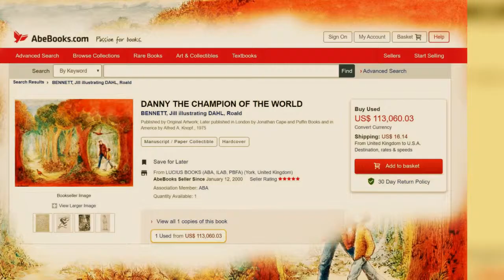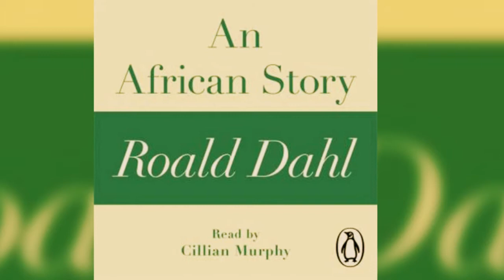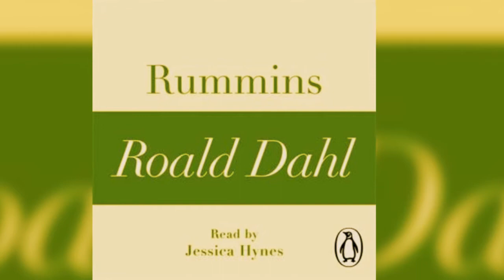Audio book Excerpt ISBN9780718177577 Genre Short Stories